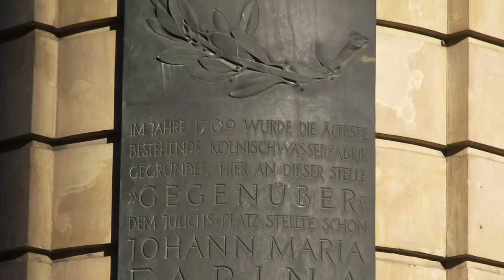Musée du Parfum dans la maison Farina Cologne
La Maison Farina est le lieu de naissance de l'Eau de Cologne orignale de Jean Marie Farina. Aujourd'hui, l'ancienne fabrique de parfum est devenue un musée. Afin de découvrir l'origine de ce parfum, nous vous proposons des visites guidées en français.

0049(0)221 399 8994